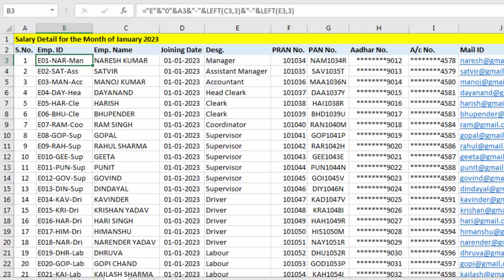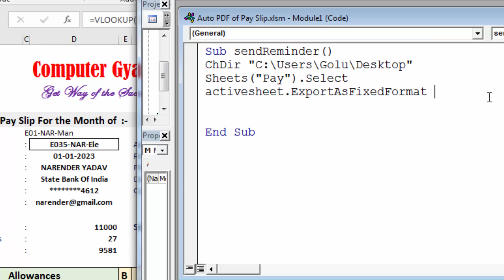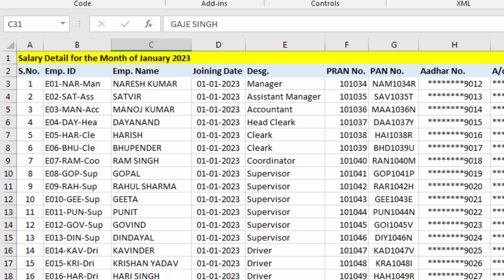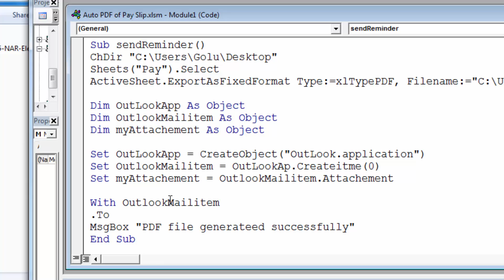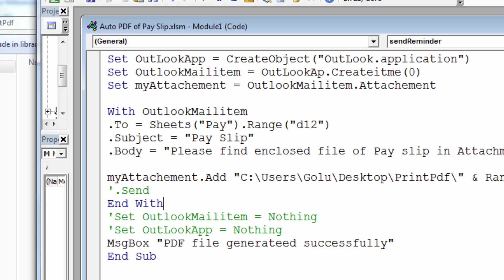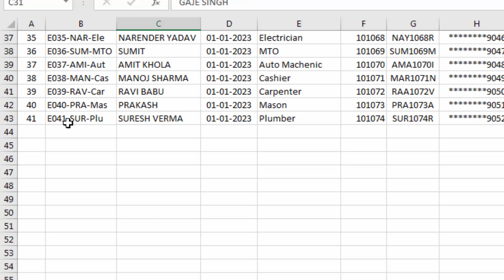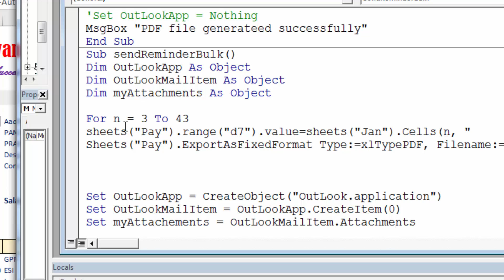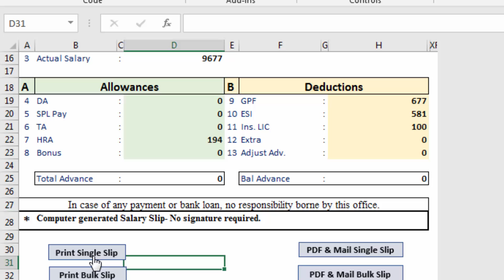Automatic Excel to PDF and Send PDF Document as Mail Attachment | single PDF and Bulk PDF create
Automatic Excel to PDF and Send PDF Document as Mail Attachment | single PDF and Bulk PDF create and mail with excel VBA | create PDF and Mail Excel file